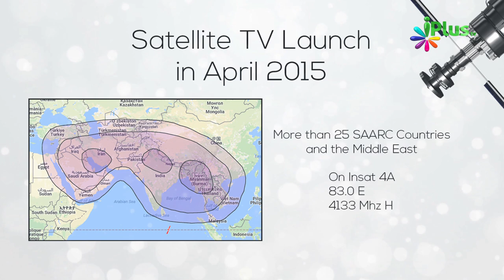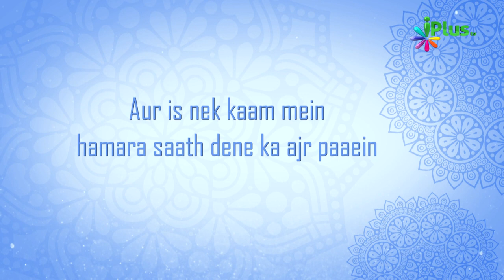iPlus TV Ki Kamyabi Alhamdulillah - Ab Waqt hai Aapke liye - Stand for your Deen